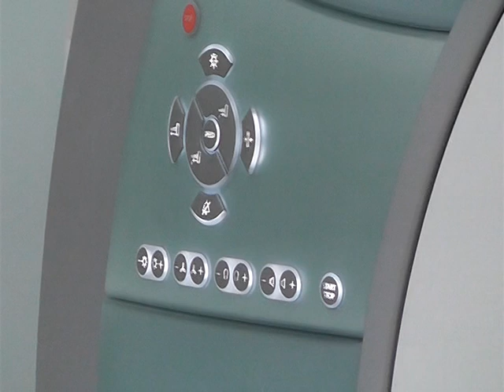Javier Andrusyszyn Get de infraestructura HP